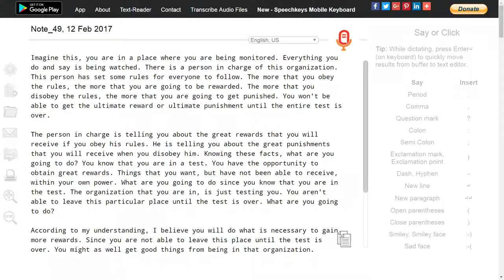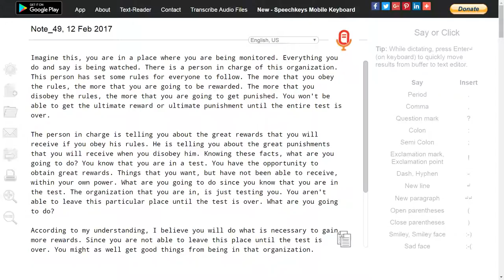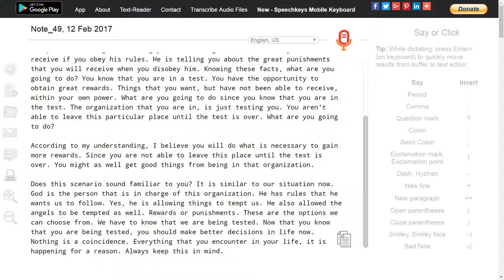Use your imagination.